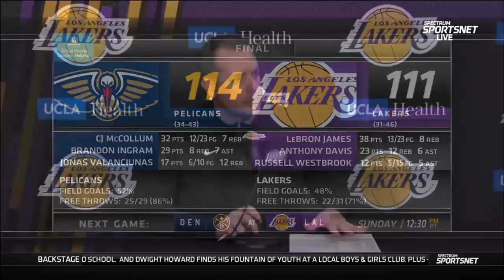Frank Vogel Postgame Interview | Los Angeles Lakers lose to New Orleans Pelicans 114-111